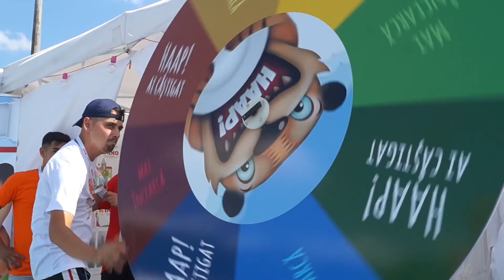Hai la Inimo 2023